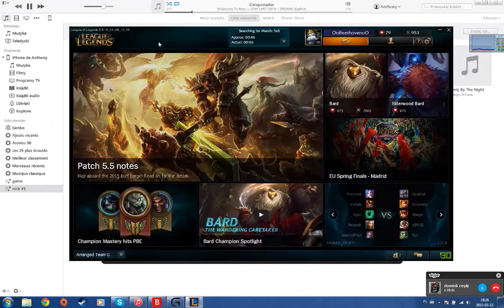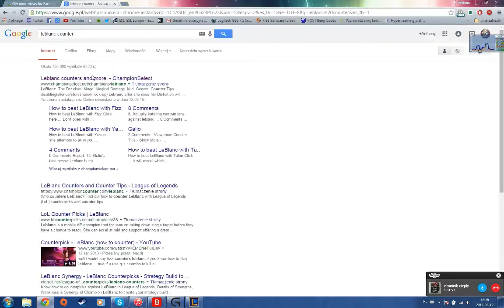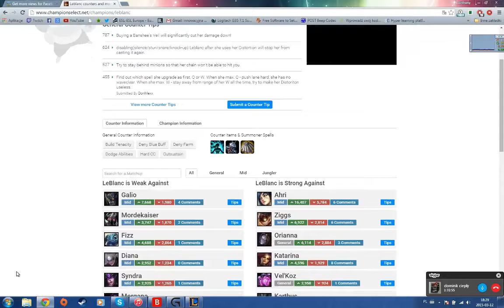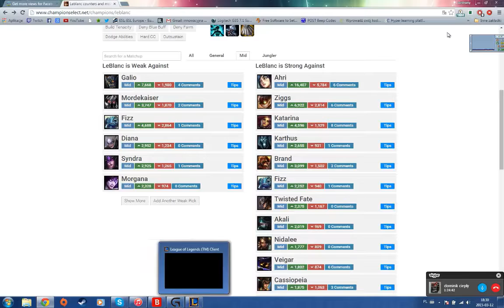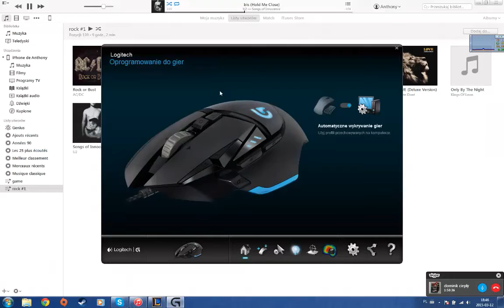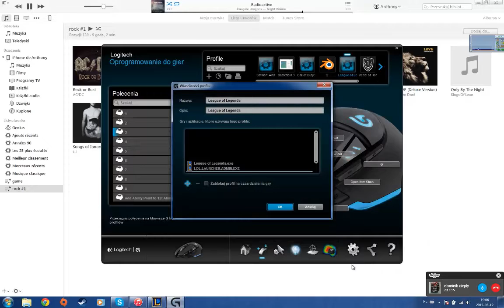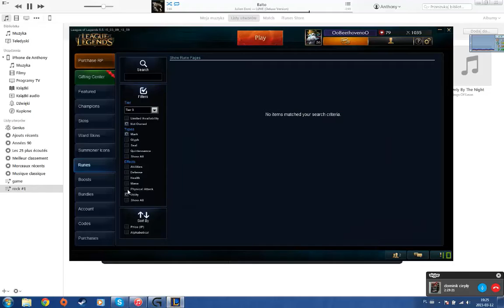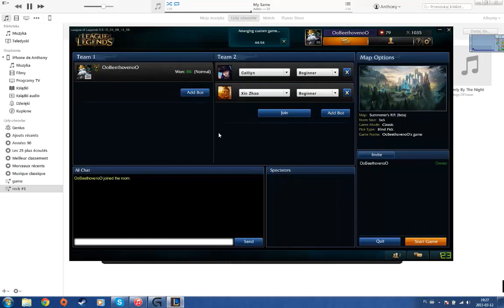LeBlanc Trolling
Like a boss troll your opponents,
after watching vids on LeBlanc I feel like, some people are REALLY particular!

HF,
Oven